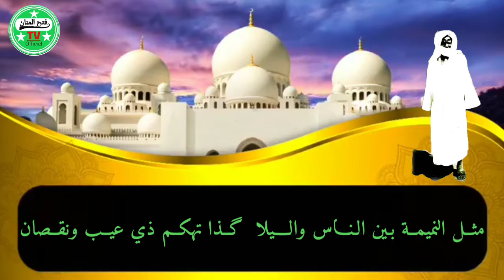Ndenkaané serigne Touba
FATHOUL MANANE Tv